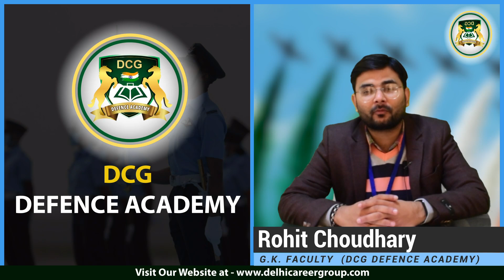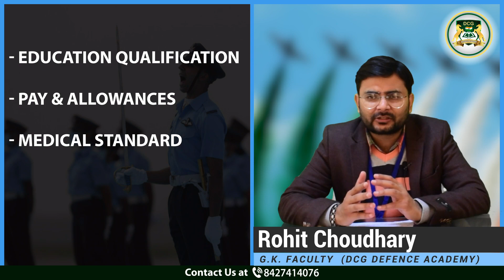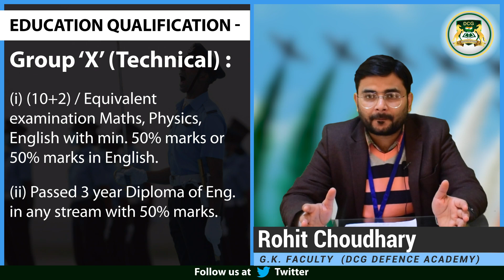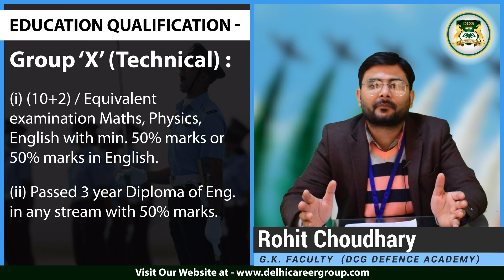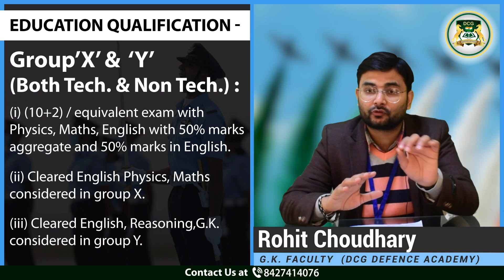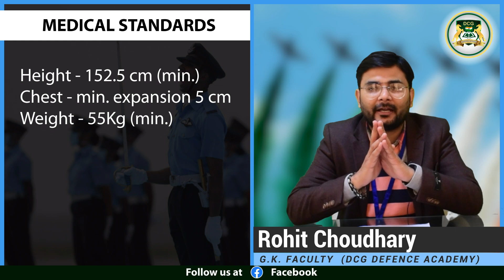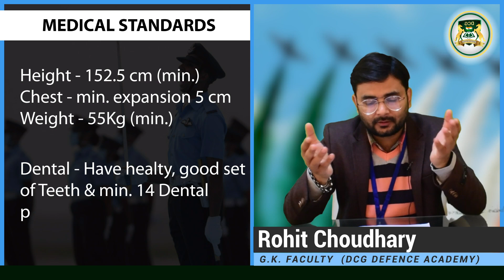Indian Airforce X-Y Group Online Form 2021 | Indian Airforce X&Y Group exam Notification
Air Force X and Y Group Exam 1 2021 Notification Out -  Age, Eligibility, Exam Pattern by Rohit Sir

Join DCG Defence Academy (Delhi Career Group) for complete and thorough preparation of all Defence Exams (Written Exam), SSB Interview, Spoken English, GD/SRT and Physical Training

*Now the DCG Defence Academy Online/Offline Classes and Hostel and Mess have also started after the Nationwide Lockdown, so join DCG Defence Academy (Delhi Career Group) and start your Offline Classroom preparation in the presence of your Teachers physically.*

DCG Academy provides coaching for NDAexam (NDA SIP), CDS Coaching, Navy (AA-SSR), Air Force (Group X, Y), AFCAT, IMU-CET, MNS, SSB (SSB Interview Coaching for NDA, CDS), and IMU-CET exam preparation for all the young aspirants. DCG Defence Academy is one of the top NDA Coaching Institute in India.

Branches: Chandigarh, Delhi, Dehradun Jaipur.